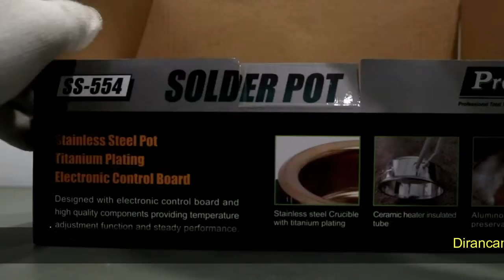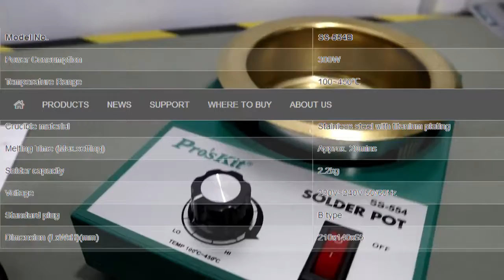REVIEW SOLDER POT PRO'SKIT SS-554B - ORIGINAL-76061